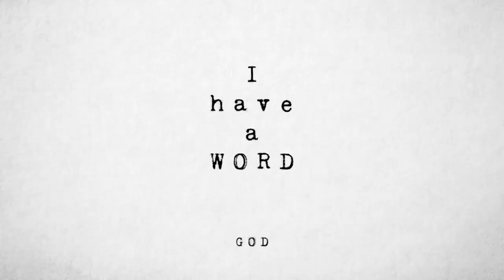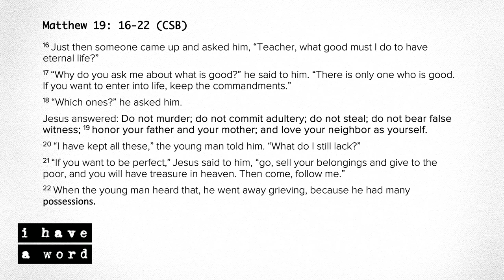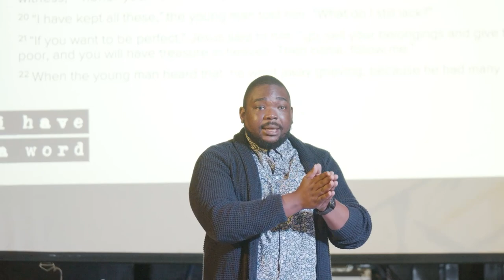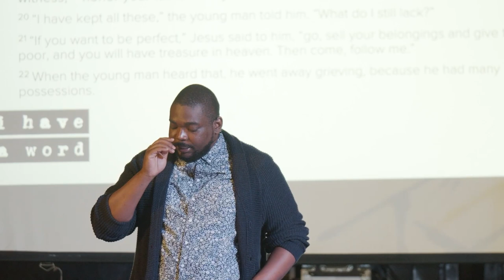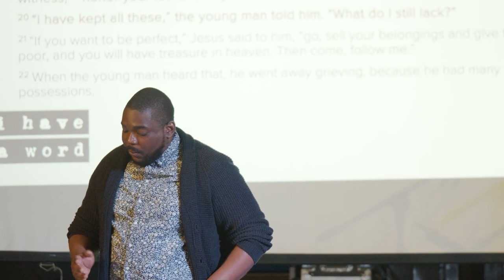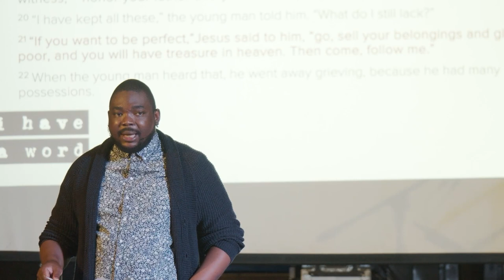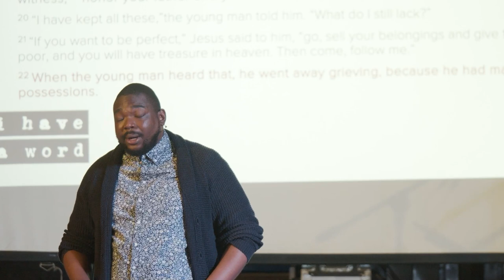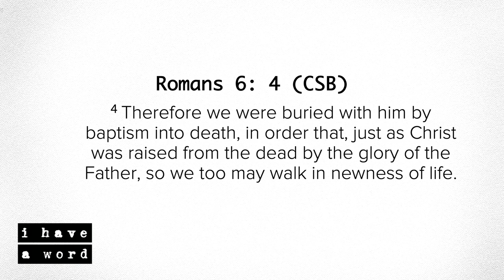Stand-alone: Matthew 19:16 -20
Our hearts are constantly drawn to a myriad of things with a promise of a better life and how we approach this determines our affections and pursuits. The world consistently offers us it’s treasures for this lifetime but Christ offers us immeasurable and inconceivable treasures for this life and the next.